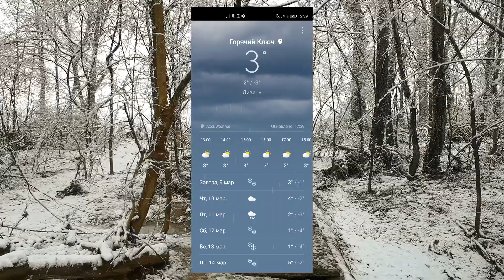Нет, только не снег 8 марта на юге России! Прогулка с собакой. Горячий ключ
С праздником вас милые дамы!

Рассказы: как я переехала в г. Горячий ключ из Сибири и как теперь здесь живу. Обзоры: моих путешествий, общепита, природы и погоды. Особенности Кубани

Если эти интересны эти темы переходите по ссылкам на плейлисты:

4. Музыка и видео для сна и релакса. Пение настоящих птиц и звуки природы Горячего ключа. АСМР//ASMR
5. VLOG HAND MADE. Моё рукоделие в Горячем ключе. Буду делиться техниками в моем ремонте новой квартиры

Чтобы узнавать больше интересного о Горячем ключе ПОДПИСЫВАЙТЕСЬ на мой канал, нажимайте на колокольчик, если не хотите пропустить: мои прогулки по Кубани, мои новые истории о ПМЖ на Юге, мои обзоры ресторанов города, новости Пушильды Ивановны и наши прогулки с ней по городу Горячий_ключ, вдоль реки Псекупс, по курортной зоне Горячего_ключа и краснодарского_края, рассказы об особенностях климата и природы Краснодарского края, а также мои блюда быстро_и_просто.